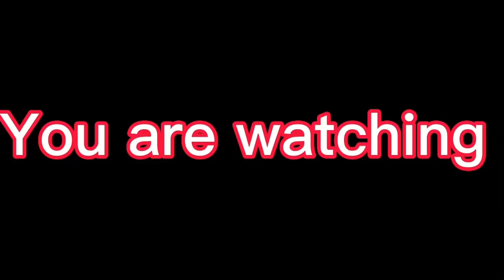My favorite memes but in gacha part two (Swearing warning)